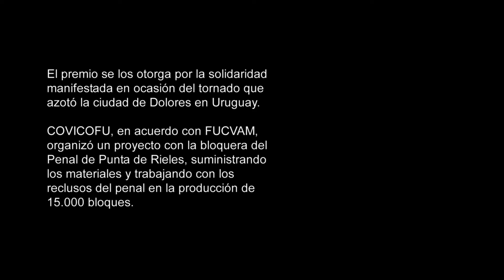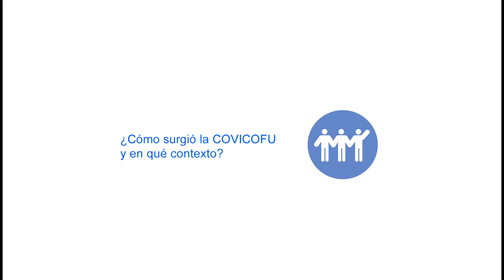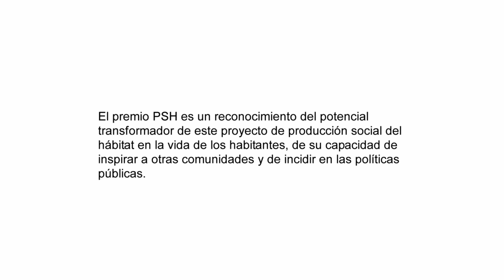Producción social del hábitat: COVICOFU en Uruguay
COVICOFU - Cooperativa de vivienda por ayuda mutua Corazón fuerte (Montevideo, Uruguay), ganador del premio Producción Social del Hábitat 2016.

El premio se los otorga por la solidaridad manifestada en ocasión del tornado que azotó la ciudad de Dolores en Uruguay. COVICOFU, en acuerdo con la Federación Uruguay de Cooperativas de Vivienda por Ayuda Mutua, organizó un proyecto con la bloquera  del Penal de Punta de Rieles, suministrándolos materiales y trabajando con los reclusos del penal en la producción de 15'000 bloques.